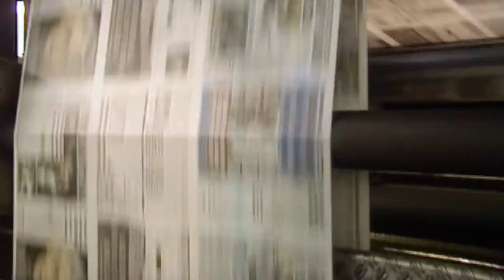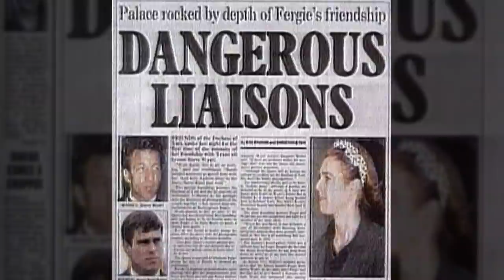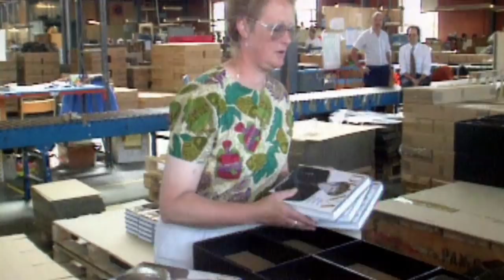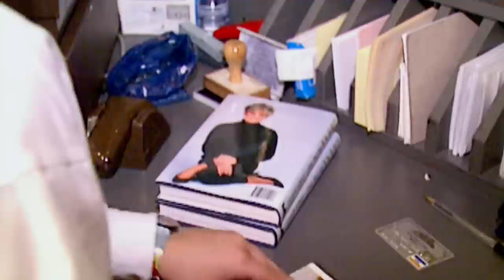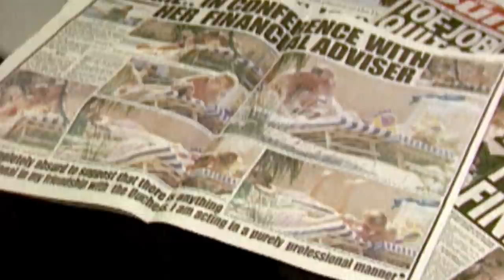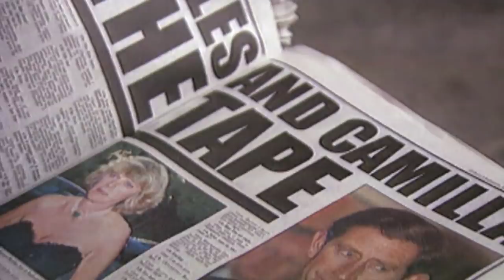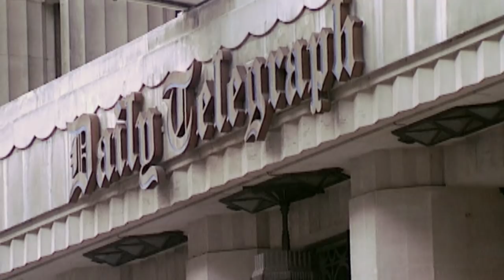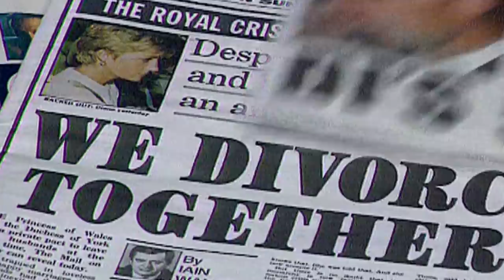Annus Horribilis: How 1992 Changed The Monarchy Forever | The Queen's Worst Year | Real Royalty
1992 was a year of scandal, tragedy, and turmoil for the royal family that stretched the monarchy's credibility to its breaking point. From Fergie's topless scandal, to Charles and Diana's separation, and the Great Fire at Windsor-no one could quite believe the Queen's bad luck.